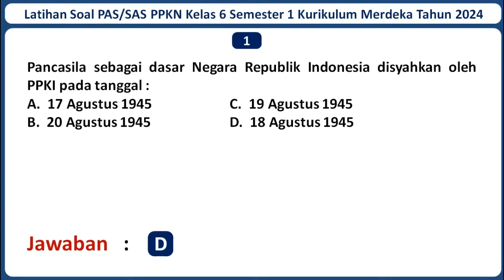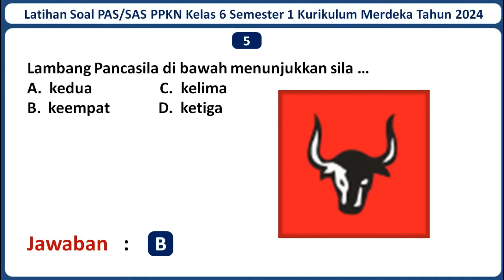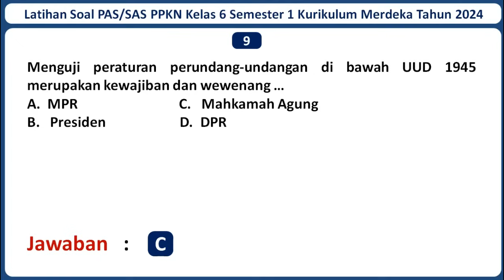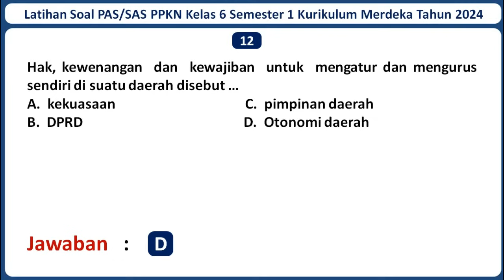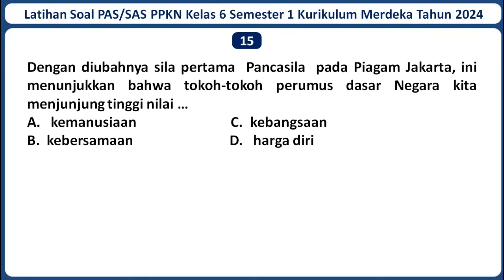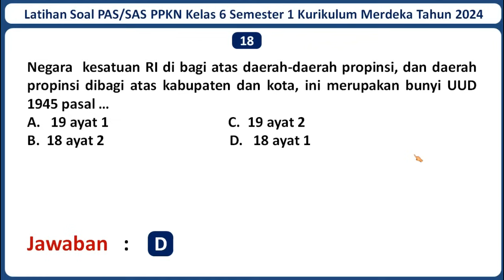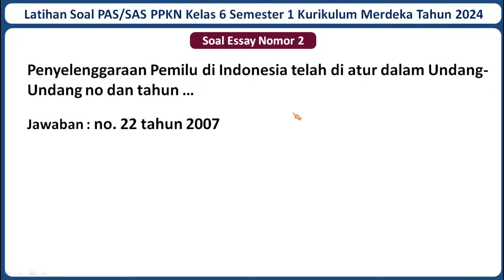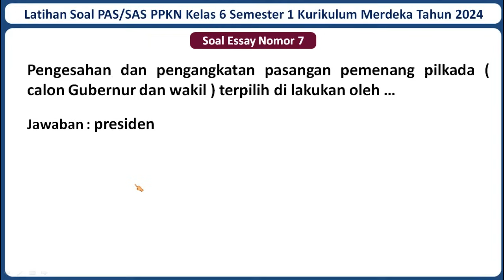Latihan Soal PAS/SAS PPKN Kelas 6 SD/MI Semester 1 Kurikulum Merdeka Beserta Kunci Jawabannya (2024)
Selamat datang di channel Jagat Edukasi. Pada kali ini Jagat Edukasi akan membagikan video pembelajaran yaitu Latihan Soal PAS/SAS PPKN Kelas 6 SD/MI Semester 1 Kurikulum Merdeka Tahun 2024 Beserta Kunci Jawabannya. Semoga Soal dalam video ini dapat membantu kamu untuk menjawab Soal PAS/SAS PPKN Kelas 6 Semester 1 Kurikulum Merdeka Tahun 2024. Untuk Lebih lanjutnya mari simak video ini. Semoga video ini bermanfaat.

Jika adek-adek butuh latihan Soal PAS/SAS mata pelajaran lainnya, Admin sudah menyediakan. Berikut Adalah Link Latihan Soal PAS/SAS Kelas 6 SD/MI Kurikulum Merdeka TAHUN 2024 Seluruh Mata Pelajaran Beserta Kunci Jawabannya: